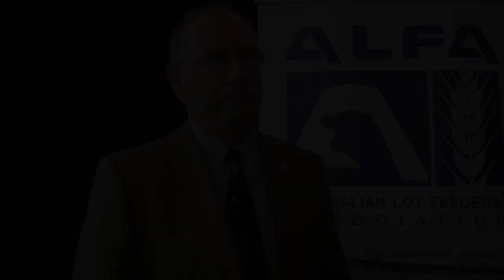Don Mackay on the way forward for ALFA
Don Mackay was elected president for the Australian Lot Feeders' Association at BeefEx this morning. Queensland Country Life's Brad Cooper spoke to Don about the way forward for ALFA.